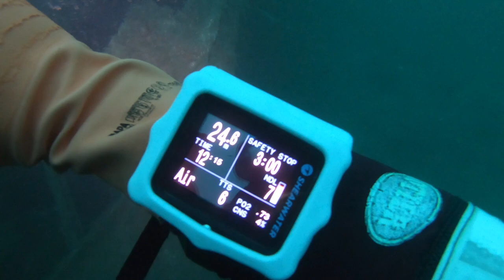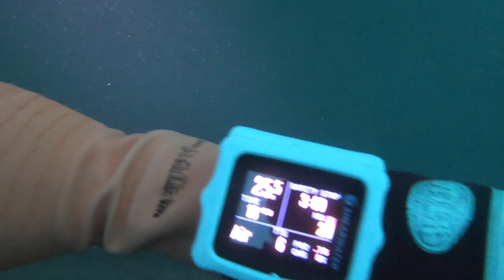Ammo wreck 20th Aug 2019